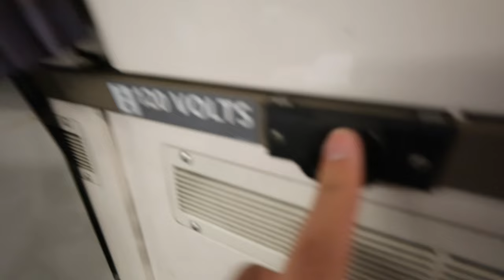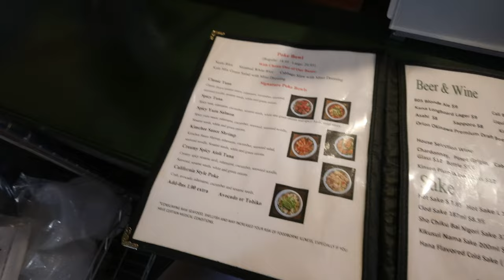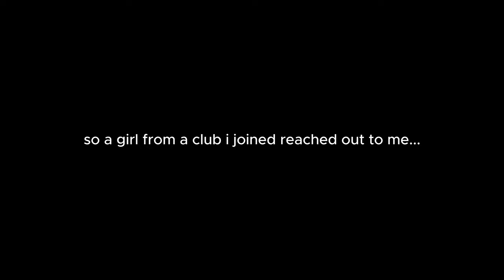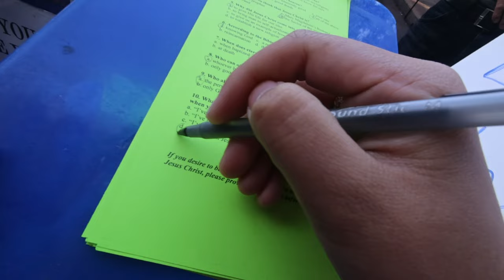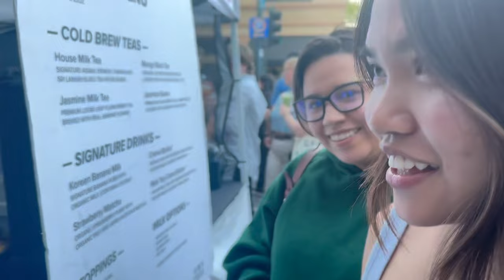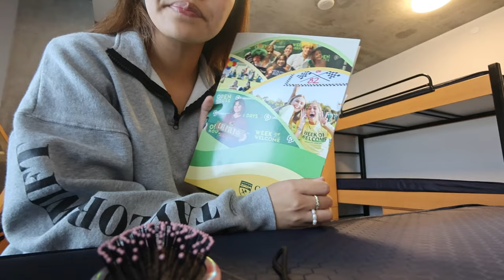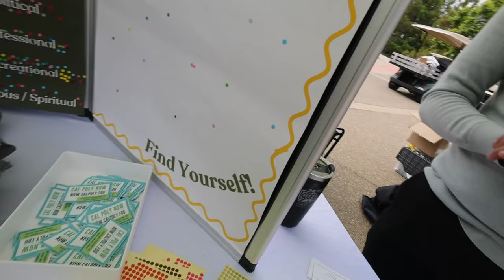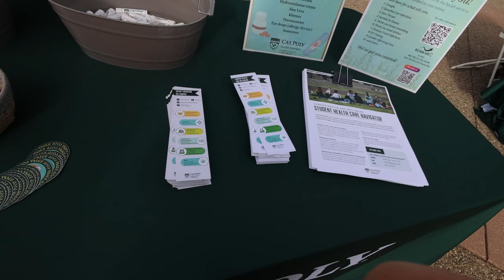Weekend in SLO Vlog (european cars, farmers market, downtown slo, freshmen orientation)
hi friends, i don't usually write anything in the description but this was a weird last day that consisted of the 6.5 hour train ride to san luis obispo, downtown slo, eating udon at 201 kitchen slo, getting Kreuzberg coffee/matcha with maui, Thursday night farmers market, British sports car in downtown, bible quiz, sequel tea for the first time!, freshman orientation dorms and all that jazz